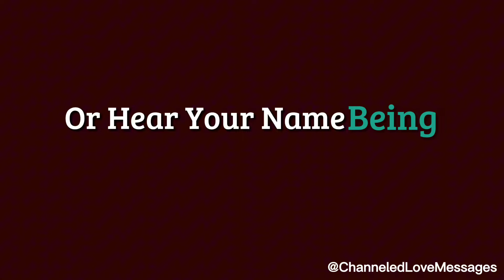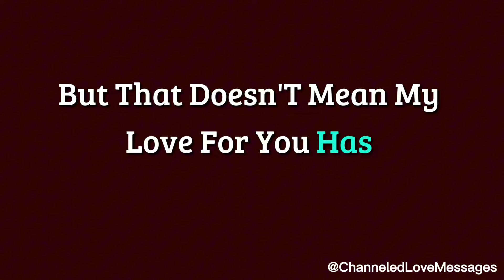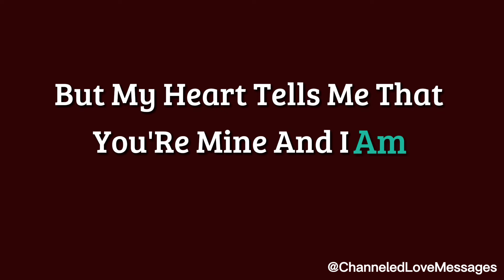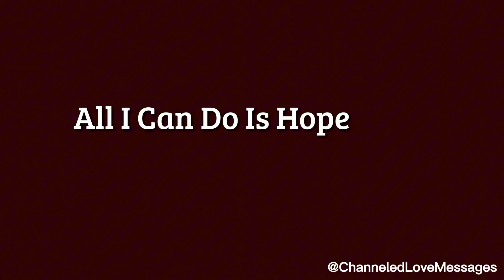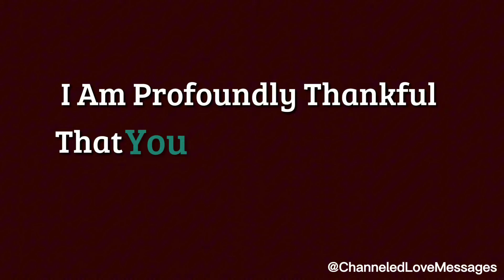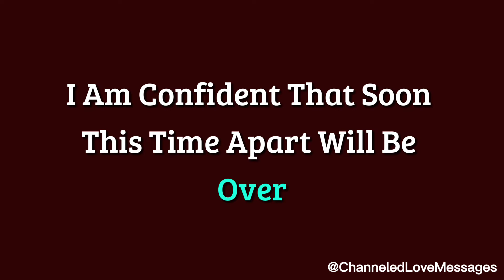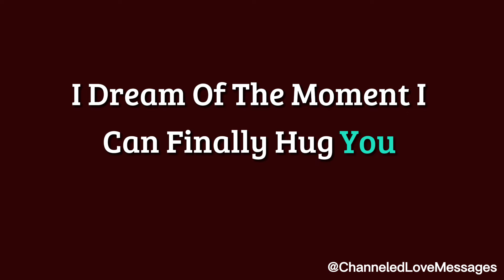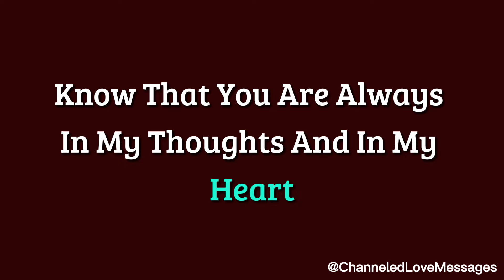I feel like surprising you with a visit and spending some quality time with you...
I feel like surprising you with a visit and spending some quality time with you...🤗❤️☺️ channeled messages from your person